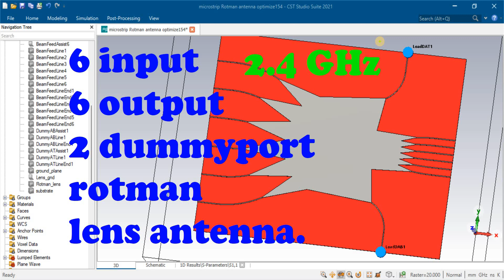Compact Two-Layer Rotman Lens-Fed Antenna Array at 24 GHz with matlab code ansys HFSS electronics